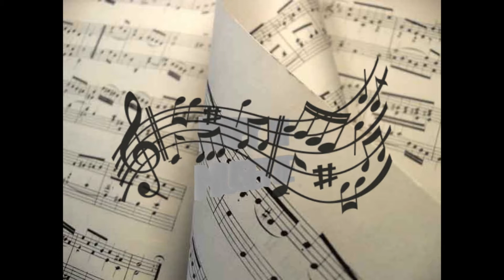Viva Esperanza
Pasodoble
musique de Guy Allard et Jean-Luc Prié